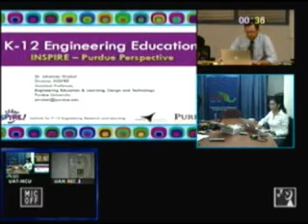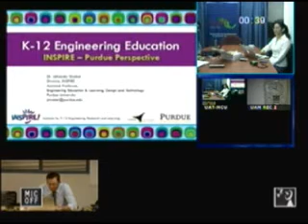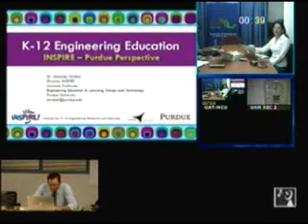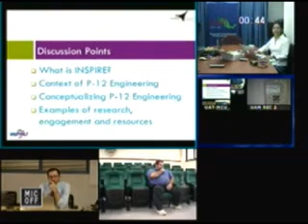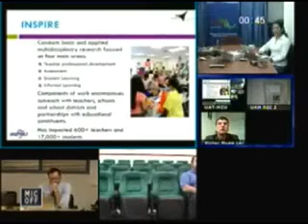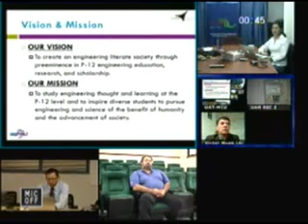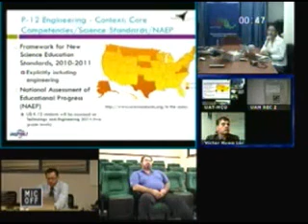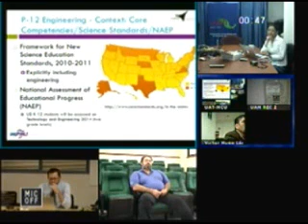Educación en la Ingeniería antes de la Universidad: Visión en EE.UU. y en México.wmv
Con la finalidad de proveer información, fomentar la cultura de la extensión educativa en el área de la enseñanza y conformar grupos de trabajo inter-institucionales, interesados en la educación de ingeniería a niveles pre-universitarios, la comunidad los invita a participar en este su cuarto día virtual, Educación en la Ingeniería antes de la Universidad: Visión en EE.UU. y en México.
Para ver el video completo y bajar las presentaciones ingresa a